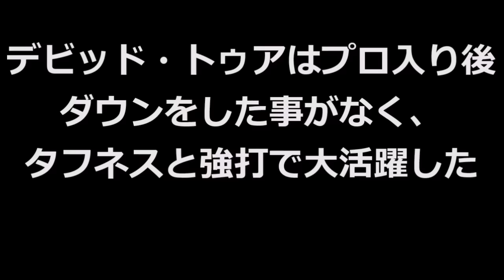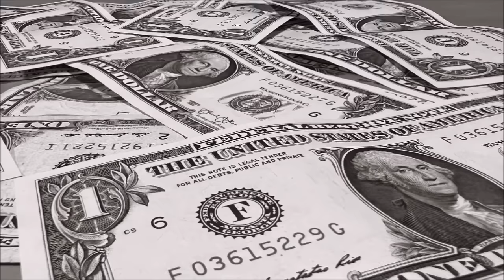【プロ世界王者より強い】2人の最強アマチュアボクサー・ボクシング最強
後にプロで活躍した多くのボクサーをKOした2人のアマチュアボクサーを紹介致します。多くの人は、この二人はプロ入りすれば、すぐに世界王者になれるとコメントした。

テオフィロ・ステベンソンがノックアウトしたボクサー
グレグ・ペイジ、ゲリー・コーツィー、ジョン・テート、マイケル・ドークス、タイレル・ビッグス等。

フェリックス・サボンが破ったボクサー
デビッド・トゥア、アンドリュー・ゴロタ、レイ・マーサー、アクセル・シュルツ、シャノン・ブリッグス、ダバリル・ウィリアムソン、カーク・ジョンソン、レイモン・ブリュースター等。